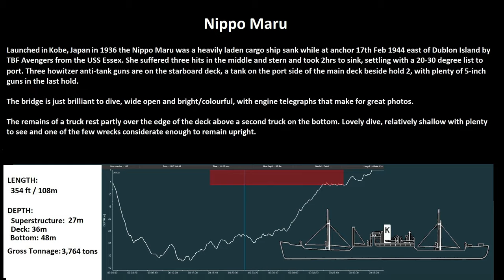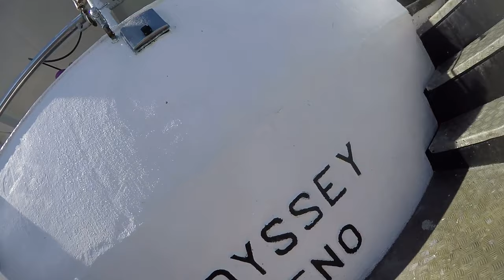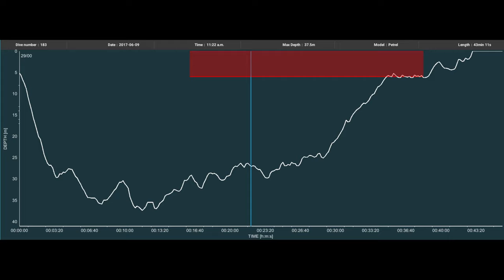Nippo Maru wreck - Truk Lagoon - 2017-06-09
9th June 2017
Dive Wellington liveaboard trip on the amazing MV Odyssey.

The Nippo Maru was a 354' (108m), 3,764-ton Passenger-Cargo ship, born 1936 in Kobe, Japan,  requisitioned by the Japanese Navy for transport in 1941, and died February 17, 1944 while at anchor, laden with water, firewood, troop armaments, a very cool battle tank and a truck. Set ablaze by three 500-pound bombs dropped by TBF Avengers from the Carrier Essex, she sank in two hours.

She sits with a moderate 20-30 degree list to port, so effectively upright.

The superstructure is at 90ft/27m feet, the deck at 120ft/36m feet and the sea bottom at 155ft/47m.

One of the best dives in Truk apparently. We certainly loved it, especially the bridge which is nice and open and bright with nice telegraphs.

01:31 Truck

01:40 First hold (small bits and pieces)

03:50 Wood

06:24 Tank

08:42 Second hold

13:13 Second hold exit

14:20 Bridge

24:10 Ascent

COMMENTS DISABLED BECAUSE THE EARTH IS *NOT* FLAT - I may have upset one or two flatards by pointing out the flaws in their loud shouty angry embarrassingly stupid and yet thoroughly hilarious videos. Nothing bad, just stuff like this ;

"The guy who thinks WE'RE stupid and don't do 'science' properly is using a piece of driftwood on a soccer ball to disprove a globe earth. And he's doing it from his car. Because his mother - like most flat earth mothers - banned him from showing any part of her house in his video for fear of her friends recognising her coffee table".

Apparently a sense of humour requires intelligence. Who knew?  Honestly guys, check out 'Ragical The Unhallowed Knight', 'Team Skeptic', 'The Creaky Blinder', 'Bob The Science Guy', 'Blue Marble Science', 'Fight The Flat Earth', 'Godless Engineer' and many many more people who make a living debunking their videos. Endless fun.